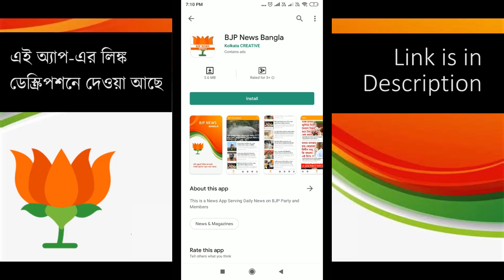শুভেন্দু অধিকারী v/s অভিষেক ব্যানার্জী - কে কি বলছেন ?? Subhendu Adhikari vs Abhishek Banerjee